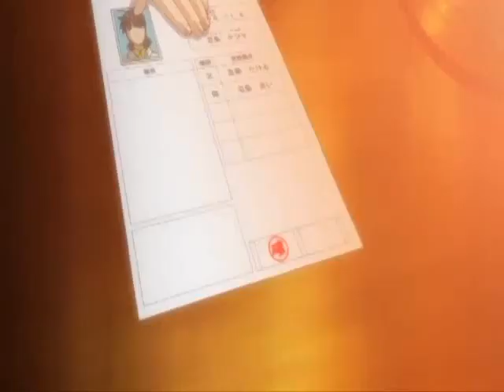Dark Love (2005) OVA. Anime De Culto.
Dark Love tambien conocida en español como "Amor obscuro" son 2 OVAs Hentai del año 2005.

Sinopsis: Gojo Tetsuya visita a una prima lejana, Kojin Rikka, para pedirle prestado un poco de dinero para la operación de Utsumi Ayaka. A cambio del préstamo ella le ofrece un trato, el cual era entrenar a hermosas mujeres para su casa de citas, para ello las hace tomar un extraño brebaje que las estimula, pero sin saberlo el también prueba el extraño brebaje el cual traerá consecuencias monstruosas.